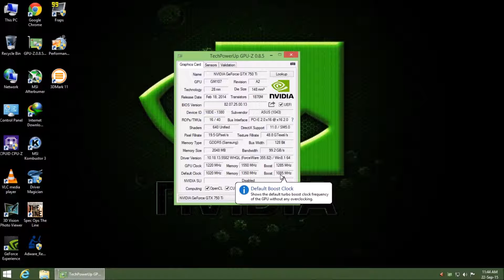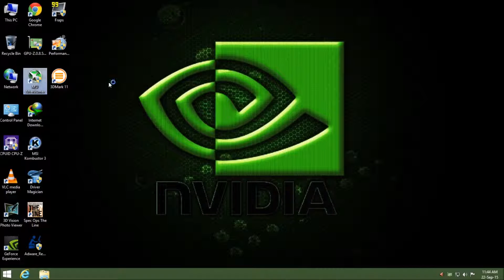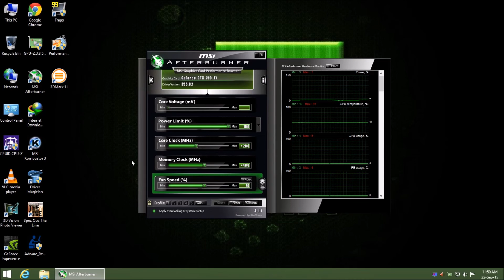HOW I OVERCLOCKED MY GTX 750 TI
Hey all today i came up with the overclock settings for the gtx 750 ti ..

must watch the video guys for more...

These are the settings what i used to overclock my card ...do refer this tutorial to overclock urs...

All the other cards from other manufactures may vary so dont apply these settings directly first try to get a rough overclock settings as per ur card model from the net  then apply...

As always UR great support appreciated